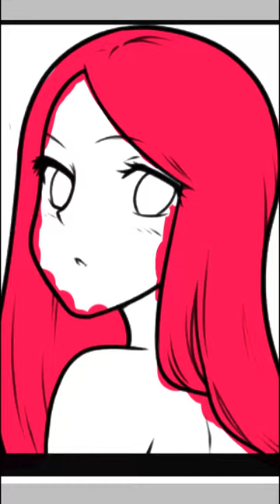Painting! Trial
Just trying painting to improve my skills

Soundtrack: requiem aranea ( Hunter x Hunter )